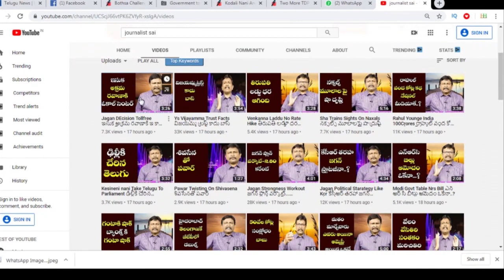Jagan Need To Think Real Problem | యూనివర్సిటీ అసిస్టెంట్ ప్రొఫెసర్ల ఆవేదన